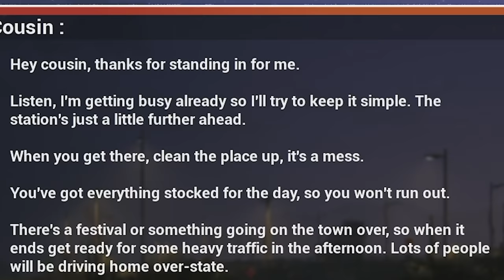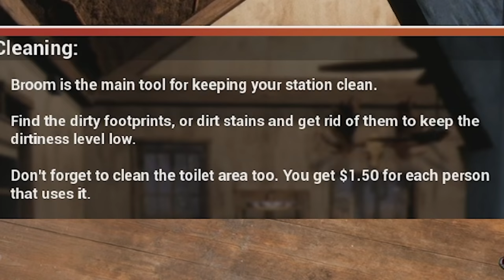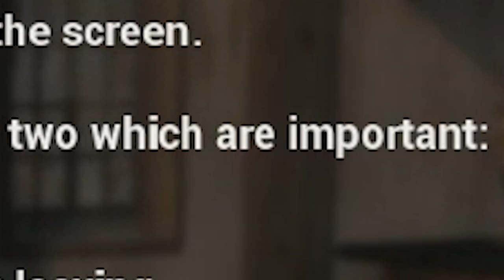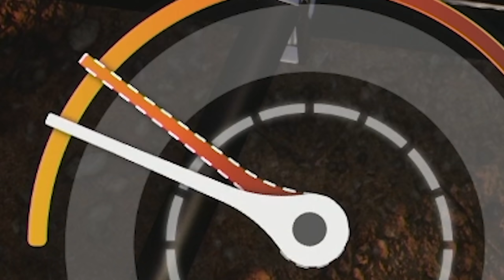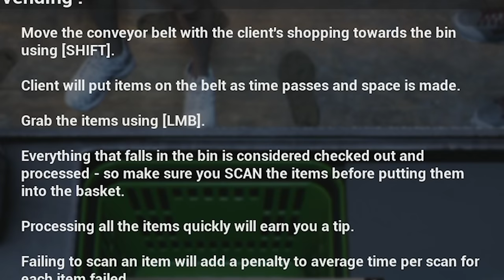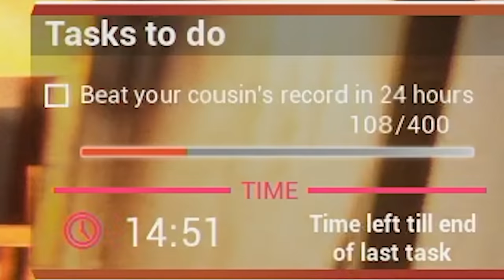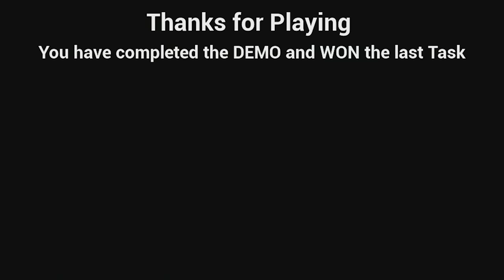ASOZIALER Tankwart im Einsatz | Gas Station Simulator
Heute hab ich mal in den GasStation Simulator reingeschaut und ich fands echt witzig :D

Natürlich darf der asoziale Kalle da nicht fehlen.